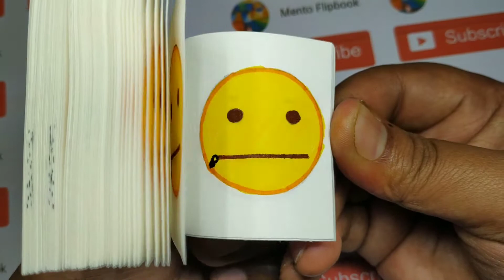Stop Talking Expression Emoji Flipbook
I already uploaded this video in the Longest flipbook video. Due to the long video, many people are bored so I upload single emoji flipbook video.